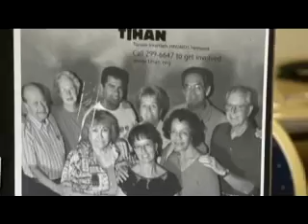Turnabout for TIHAN 2011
2011 Turnabout for TIHAN highlights